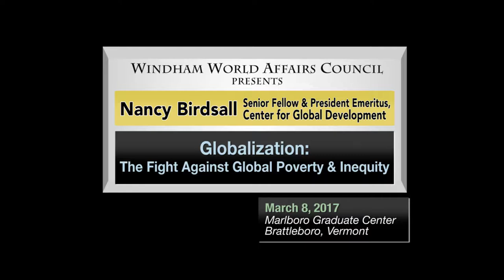WWAC: Nancy Birdsall - Globalization 3/8/17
In February of 2017 Windham World Affairs Council launched a 6-part Marlboro College/WWAC Lecture Series held in the Marlboro College Graduate Center in downtown Brattleboro. This series features distinguished speakers who address issues such as American diplomacy, development aid, and nuclear disarmament. The third speaker in the series is Nancy Birdsall,  Senior Fellow and President Emeritus, Center for Global Development, who presents her talk entitled "Globalization:  The Fight Against Global Poverty and Inequity"

Nancy Birdsall has served as founding president for the first 15 years of the Center For Global Development from 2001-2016. Her current research areas include the roles and financing of the multilateral development banks; climate finance; inequality and the middle class in developing countries; and the long-run effect of modern contraception on women’s economic empowerment.

To learn more about Nancy Birdsall and the other speakers in the series, please visit our web